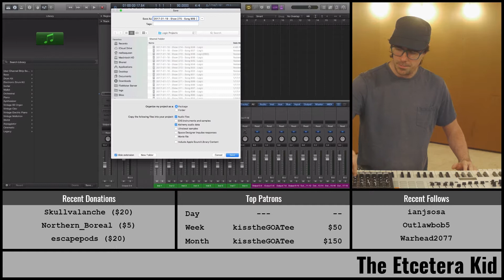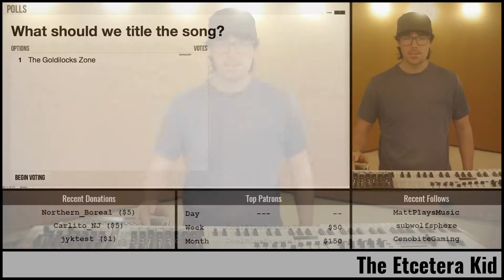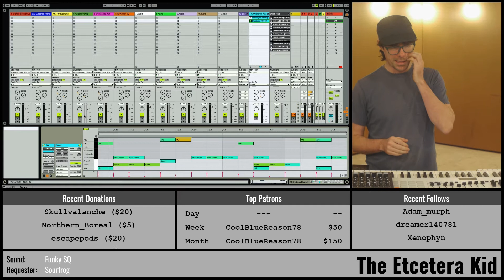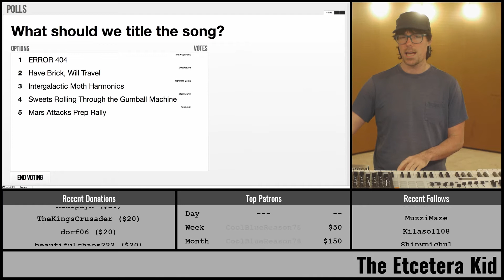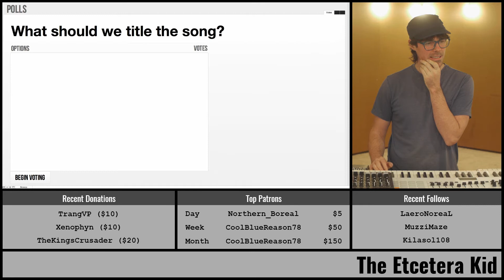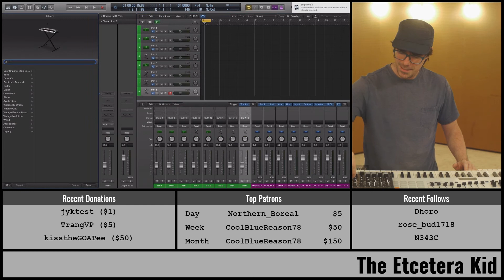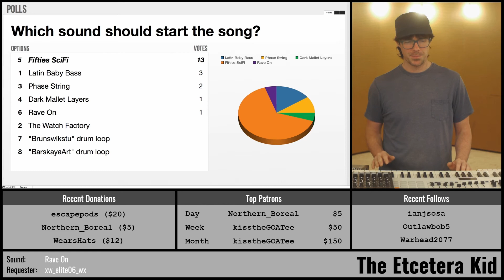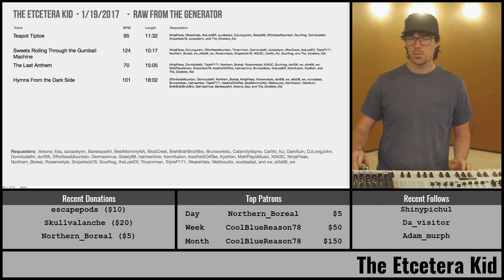The Etcetera Kid • Full show (2017-01-19) • Raw from the Generator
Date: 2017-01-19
Virtual Tour: Is There Anybody Out There (named by Manofplate)
Virtual Venue: Raw from the Generator (named by CalamityVayne)
The Etcetera Kid: Keyboards, Flute, Melodica, Oktavia, Triangle, Trombone, and Voice

[1] Teapot Tiptoe (named by theLostElf)

[2] Sweets Rolling Through the Gumball Machine (named by Rosennetyle)

[3] The Last Anthem (named by Kennfusion)

[4] Hymns from the Dark Side (named by Areona_Esq)

The following is a list of viewers who had requests on a song, and/or named the song, venue, or tour, and/or submitted a poll used during the show: